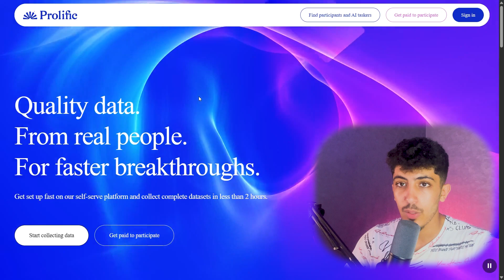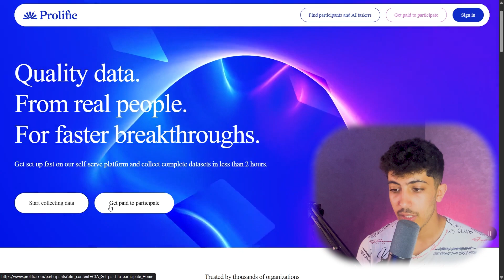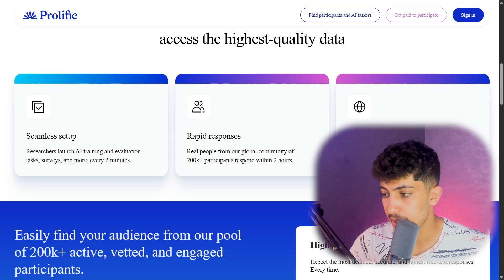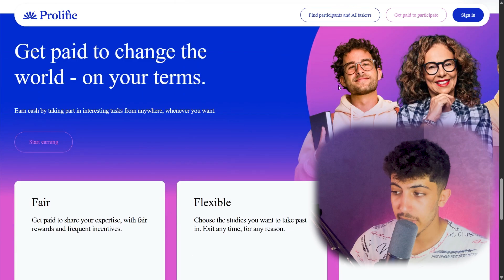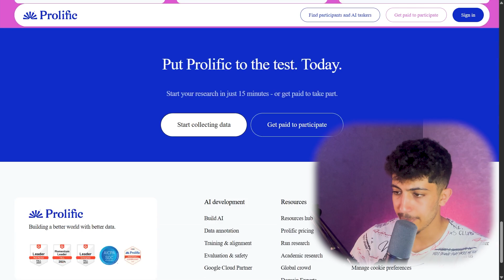Prolific Review: Get Human-Verified Research Data in 2 Hours ⏱️🔍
Need clean, fast, and human-verified data for your AI or research project?
Meet Prolific — the trusted platform used by Stanford, Oxford, OpenAI, and thousands of researchers to gather high-quality responses from vetted participants.

In this episode of AI Wave, we explore how Prolific is changing the game for academic research, product testing, and AI evaluation — without bots, click farms, or unreliable panels.

🔍 What You’ll Learn:
– How to launch your research study in minutes
– Why Prolific’s 200,000+ participant pool delivers better data
– How startups, researchers, and AI teams use Prolific for real insights
– The key reasons it’s trusted by leading institutions

👨‍🔬 Who It’s For:
• Academic researchers
• Product and UX testers
• AI model trainers and evaluators
• Data-driven startups and teams